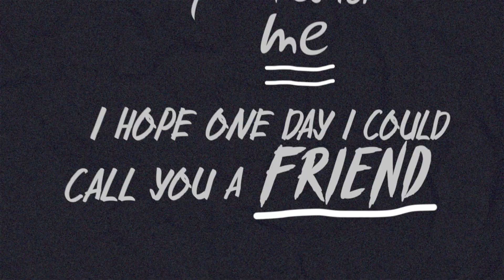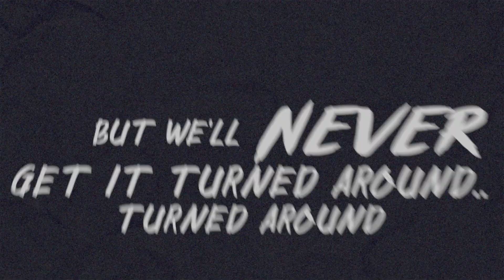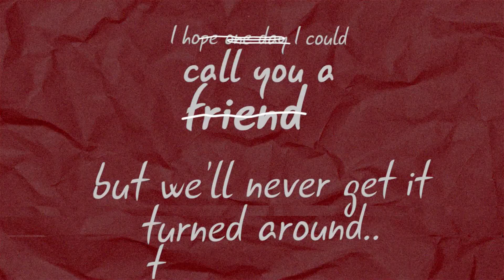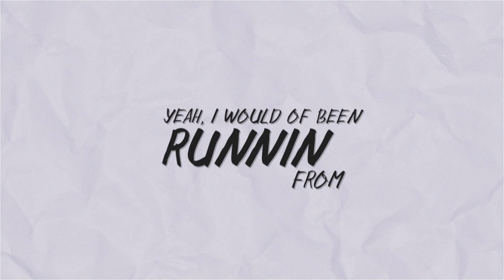Wild Harbor - Bloodsucker (Lyric Video)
• Wild Harbor - Bloodsucker Lyrics

[Verse 1]

I thought you wouldn't tell me a lie.
But no, I wasn't right.
Seems like you were only stealing my time
and friendship ain't suppose to be a crime.

[Pre-Chorus]
If I had of known, I would of been running from day one.
Grateful that I'll never see you.

You did nothing on your own.
Relying on everybody to get you to your throne.

[Chorus]
That's all, yeah. I told ya.
It sure was good to know ya. It's over.
Could of gave you everything and bet it would never be enough.
Unimpressed BLOODSUCKER you can cut your ties for me.

I hope one day I can call you a friend, but we'll never get it turned around.

[Verse 2]

Don't stress, I'll keep you out of my mind.
Cause I'd feel better if you're out of sight.
You got me choking toxic, it's time
For you to leave and say your goodbyes.

But baby you ain't nothing but a failure.
Maybe that's a bit cruel to say to you.
But it's true, yeah.
Everybody knows it too.

[Bridge]
So why you gotta say this?
Calling me the lucius agitated.

This scenario just got me feeling like I'm through this.
Because no longer wanna do this no more.

Let's hope you keep my name out your mouth
Cause who knows what could go down.
Won't see ya later.
Now please walk yourself out.

[Outro]
Running, running, running out.
Away from all your sounds; turned down.
Guess this the final goodbye, no longer I'll be bound and drowned.
I've been on the ceiling feeling low.
Yeah, I would of been running from day one.
Grateful that I'll never see ya.